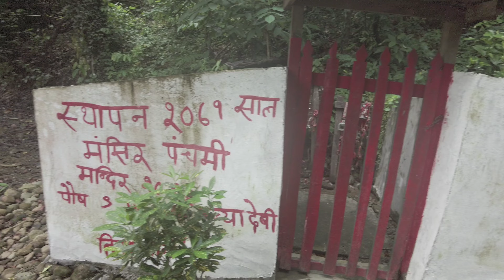तिनदाेभाने घुमघाम Tindovane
तिनदाेभाने घुमघाम

Tindovane